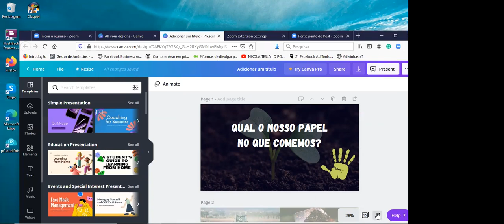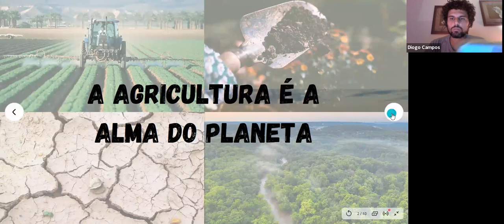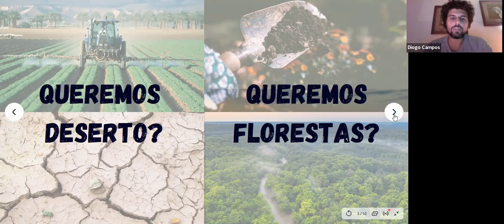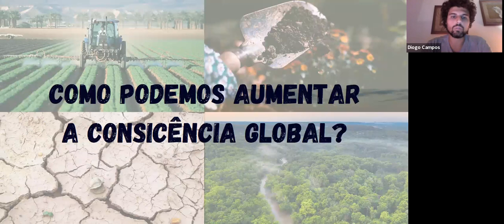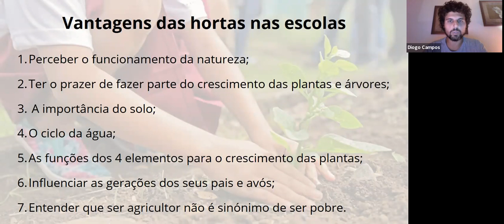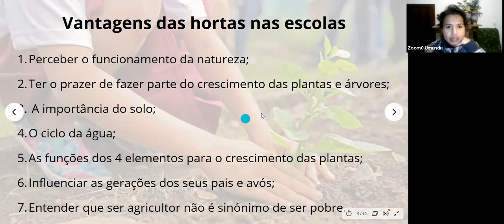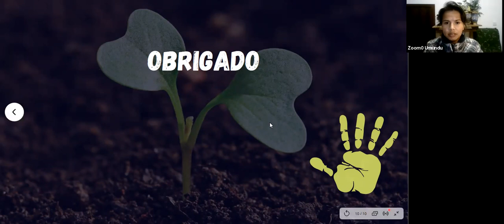O papel de cada um de nós no que comemos - 15.10.20 - Festival Umundu Lx 2020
► DESCRIÇÃO
O futuro está na forma como educamos as próximas gerações. Podemos educar para a tecnologia, para terem uma carreira, para alimentarem o sistema ou para se alimentarem a elas mesmas. A única forma possível para a sobrevivência futura é preservarem os solos e as águas, pois sem isso deixa de haver qualquer possibilidade de vida. Mesmo como a evolução do homem, a natureza é um sistema muito mais complexo e inteligente que está ao nosso dispor, mas que continuamos a lutar contra ele. Podemos sensibilizar agricultores, empresários e políticos, mas é muito difícil conseguirmos alterar os seus comportamentos que foram treinados quase exclusivamente para o sucesso financeiro. Assim a nossa missão é semear sementes nas mentes das crianças que entenderão, muito melhor que nós, a importância de práticas agrícolas que regeneram os solos e as águas

► APRESENTADO POR
Diogo Campos